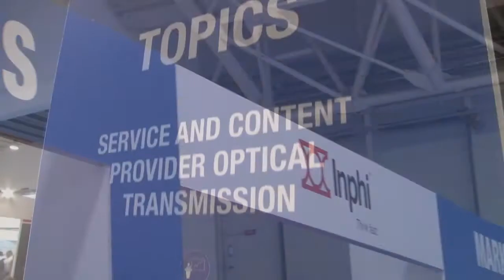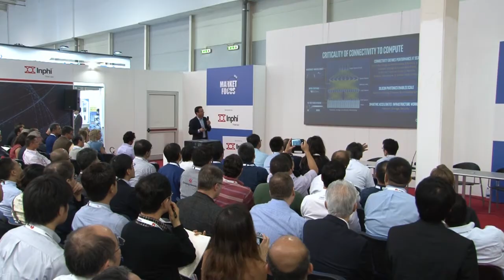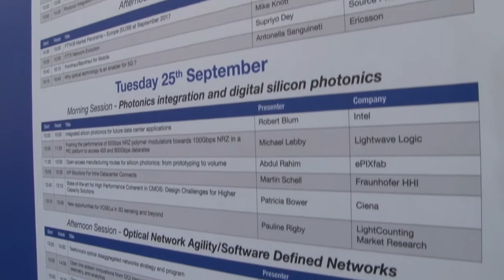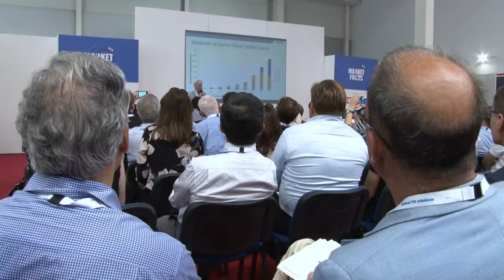ECOC Exhibition 2018 - Market Focus Highlights